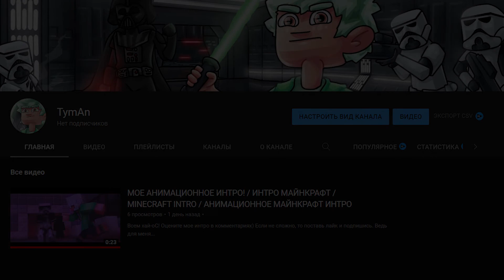ВАЖНАЯ ИНФОРМАЦИЯ! / ПОСЛЕДНИЙ ВИДОС НА КАНАЛЕ!? / ЧТО БУДЕТ ДАЛЬШЕ? / УХОЖУ НАВСЕГДА!?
ВАЖНАЯ ИНФОРМАЦИЯ! / ПОСЛЕДНИЙ ВИДОС НА КАНАЛЕ!? / ЧТО БУДЕТ ДАЛЬШЕ?